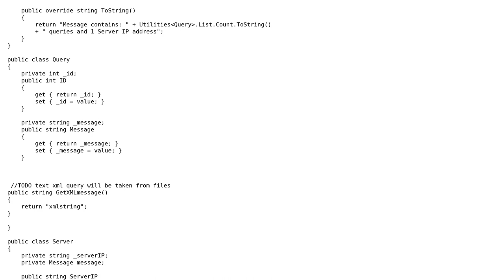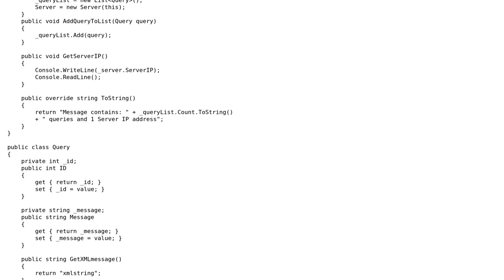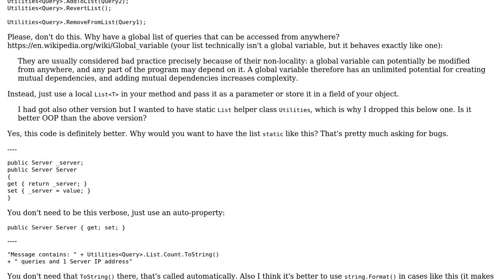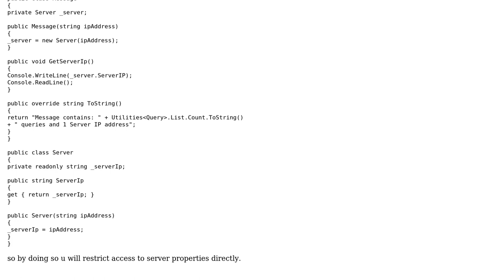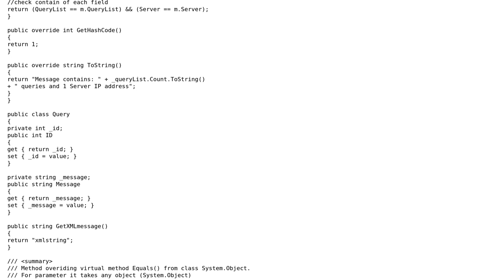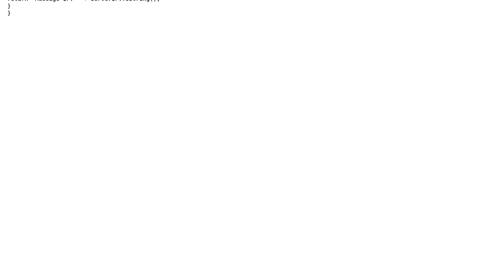Program structure to be checked according to OOP (3 Solutions!!)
Program structure to be checked according to OOP

With thanks & praise to God, and with thanks to the many people who have made this project possible! | Content (except music & images) licensed under CC BY-SA | Music | Images & others | With thanks to user user3811374 user svick user Paritosh user Jamal and the Stack Exchange Network Trademarks are property of their respective owners. You are responsible for your own actions.